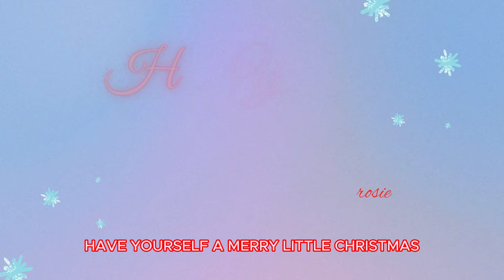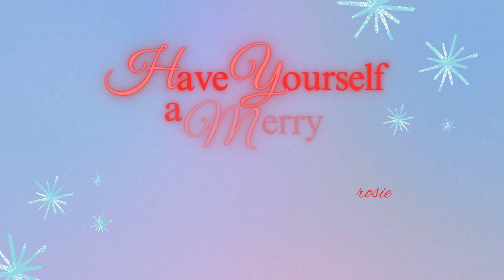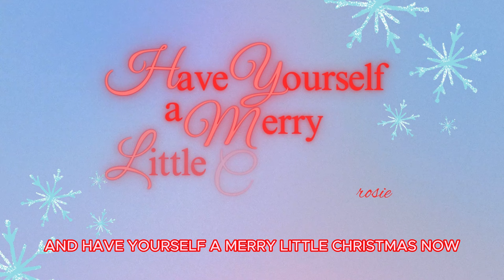Have Yourself A Merry Little Christmas by Michael Bublé/Frank Sinatra/Amy Grant (Cover by Rosie)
Advance Merry Christmas! :3

Credits to @sing2piano for the instrumental :)